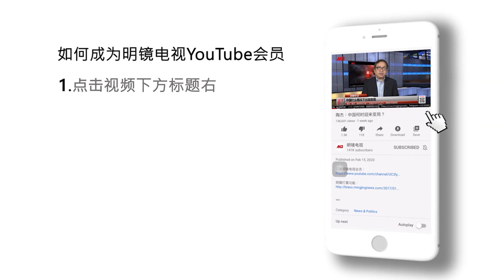陶杰：北京来个鱼死网破，向美国示强：中共派国安人员来，香港人面临被监视、追查